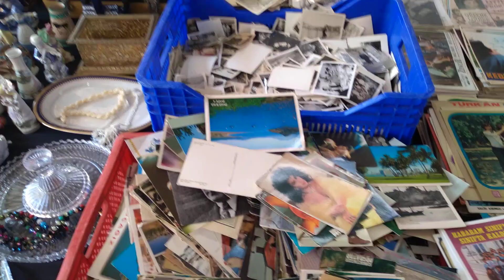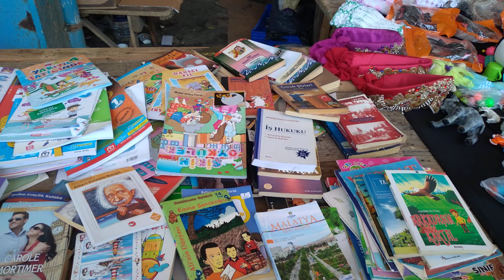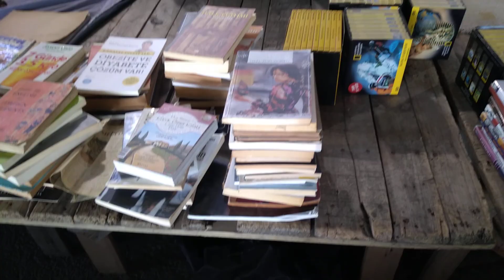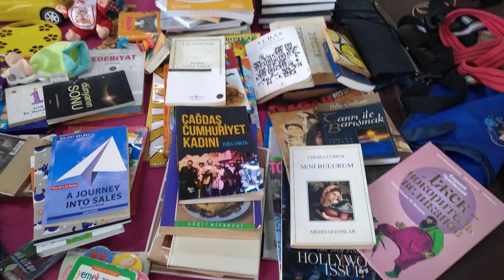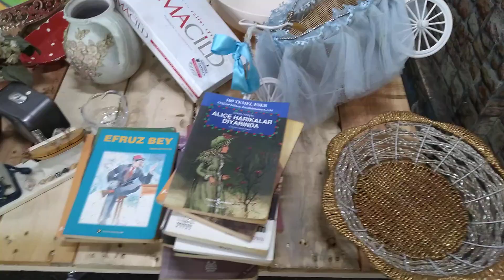Bomonti Bit Pazarı Gezimiz 🤩😍💞👍